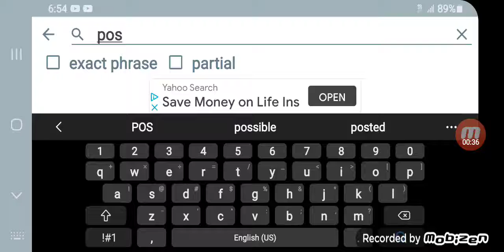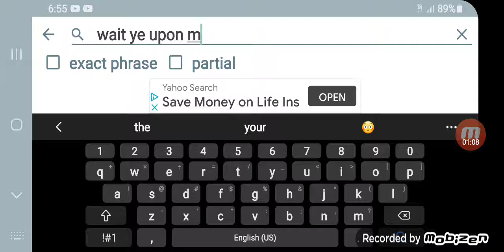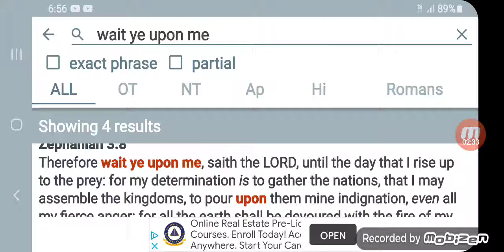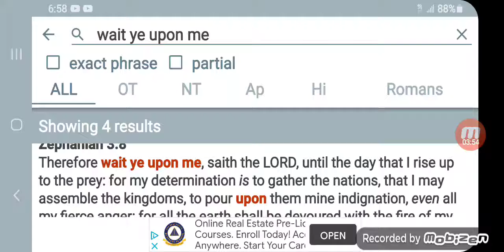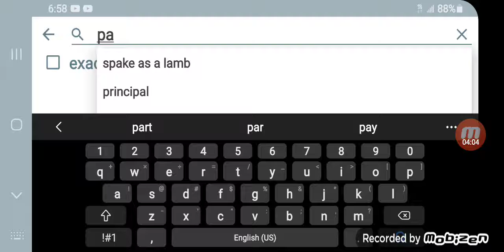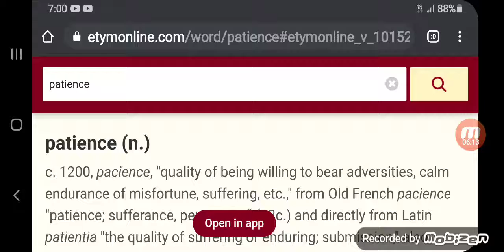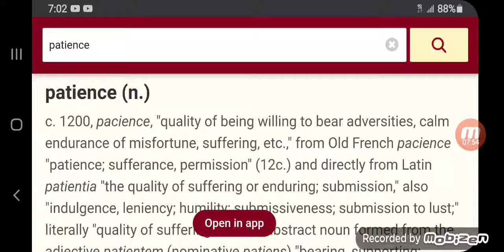our people can't and refuse to wait on the Lord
Kal Halal YAHAWAH ba ha sham Yahawashi ba ha sham Rawchaa Qadash 2020 year of prophecy GMS Greatmillstone KJV Bible Hebrew Israelites patience is a must